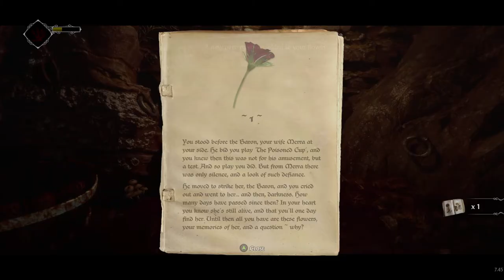Ghost of a Tale Gameplay - Jogo incrivel!!!!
Bom pessoal, hoje temos Ghost of a Tale Gameplay, é um jogo muito porreiro, desenvolvido e produzido pela SeithCG (@SeithCG).